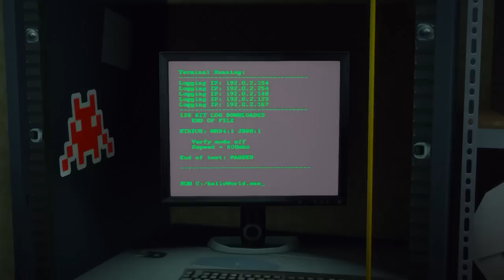Look Up | Chapter One: Just Landed | OCRP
Award Winning Documentarian James Kilroy lands in San Andreas.  Here he meets David Hessman and begins the biggest mysteries he's ever encountered.

David Hessman @MattFrancis14
Man In Black @Diaz_Vito